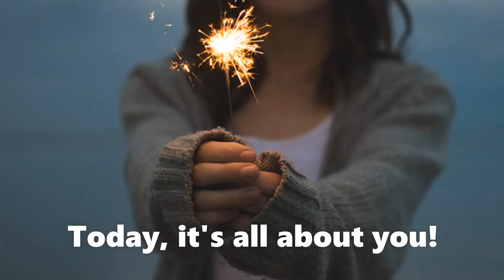WHAT IS POSITIVE DISCIPLINE? - All About You!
Hi everybody,
What is positive discipline? Does it works in any children? What are the benefits for children?